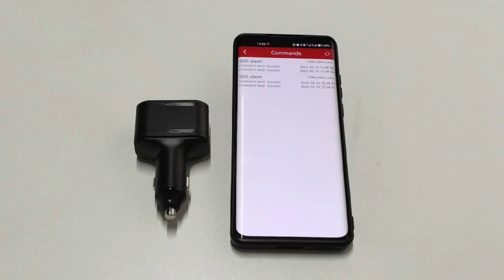MiCODUS Car Charger Cigarette Lighter GPS Tracker MV77G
MiCODUS 2023 New MV77G Voice Monitor Fast Charging Car Charger Cigarette Lighter 4G Vehicle Gps Tracker With Free Website And App

Features:
1. 4G LTE CAT1 & 2G GSM/GPRS.
2. Plug and play, easy to installation.
3. GPS & LBS Dual Positioning.
4. Remote voice monitoring.
5. SOS panic button emergency call.
6. Dual USB fast charging.
7.  Ignition ACC Detection.
8. Realtime Tracking.
9. Historical Route Playback.
10. Multiple alarms: overspeed alarm, vibration alarm, movement alarm, geo-fence, power-off alarm.
11. Lifetime free web tracking software and moblie app.
12. MiCODUS tracking platform supports multiple languages.

iOS&Android APP: Micodus